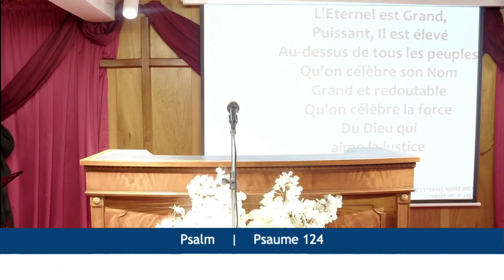LE ROYAUME DE DIEU VOUS SERA ENLEVÉ... - Dimanche 12 Mars 2023